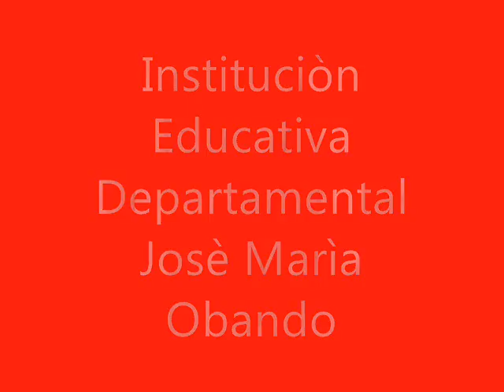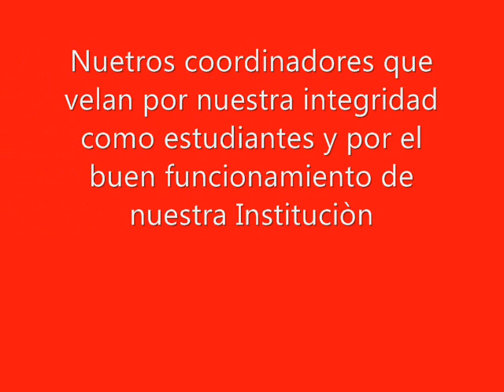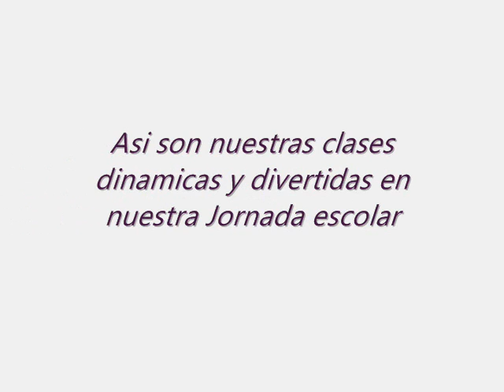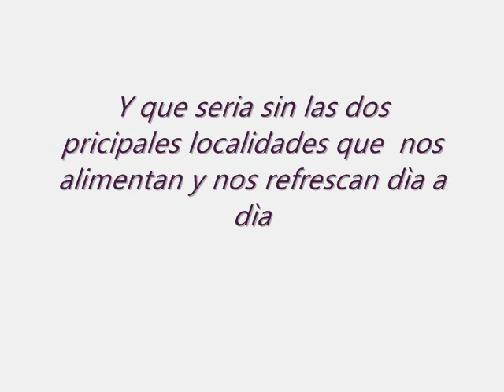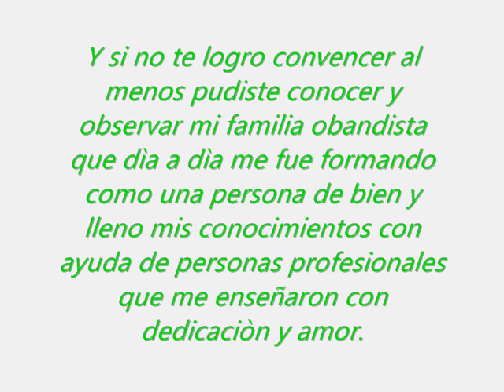Josè Marìa Obando El Rosal Cundinamarca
Te invito a conocer y hacer parte de nuestra Instituciòn..